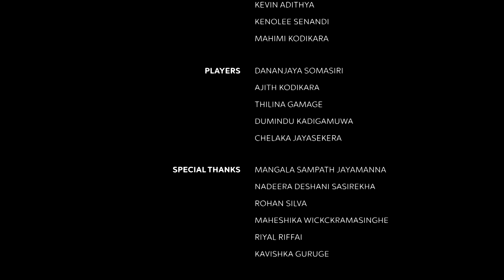මුළු ලොව අපගෙයි මුළු ලොව අපටයි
අලුත් ළමා ගීත එතරම් ම නොඇසෙන කාලයක දී, අපේ ම පුංචි දරු- දැරියන් උදෙසා ම සද්භාවයෙන් යුතුව , මේ ගීත සමුච්චය  මෙසේ ඉදිරිපත් කරමු.
Sound Asia Productions

මුළු ලොව අපගෙයි
මුළු ලොව අපටයි
හෙට දින අපගෙයි
රකිමු සදා
හෙට දින අපගෙයි
රකිමු සදා

නිල් අහසේ සිට මහ පොලවත්
ඉර සඳ තරු සිට වැහි බිඳුවත්
ඇළදොළ ගංගා- සාගර වෙරලත්
පුංචි අපට දෙයි අපේ ලොවක්

ළමා ලෝකයේ නිදහස අපගෙයි
කඳුලෑලි නෑ කිසි දා
හිනැහෙමු අපි සැම දා

පොත් පැන්සල් ගෙන අකුරට යන දා
මා-පිය ගුරුවරු වැඩිහිටි නැම දා
පොඩිහිටියන් වි සිනහව රන්දා
එන්න යන්න අපෙ  ලෝකෙට කැන්දා

මුළු ලොව අපගෙයි
මුළු ලොව අපටයි
හෙට දින අපගෙයි
රකිමු සදා
හෙට දින අපගෙයි
රකිමු සදා //

ගීත රචනය - නර්මදා කුමුදිනි රණවීර
තනුව සහ සංගීත අධ්‍යක්ෂණය - රුවන් ශ්‍රී වල්පොල

Singers
Sajani Kaveesha
Kaveesha Sadaruwan
Nithila Sithupama Gunarathna
Sadewni Denuththari Perera
Chamalsha Devinda Geesara
Lochana Samarakoon
Sehathna Lewwandi
Kevin Adithya
Kenolee Senandi
Mahimi Kodikara

Players
Dananjaya Somasiri
Ajith Kodikara
Thilina Gamage
Dumindu Kadigamuwa
Chelaka Jayasekera

Special Thanks
Mangala Sampath Jayamanna
Nadeera Deshani Sasirekha
Rohan Silva
Maheshika Wickckramasinghe
Riyal Riffai
Kavishka Guruge

Music Track Arrangement / Recording & Mix Mastering
Gayan Weerasekara

Video Editing
Ranga Weerasinghe

Animation Artist
Lahiru Hasantha De Silva